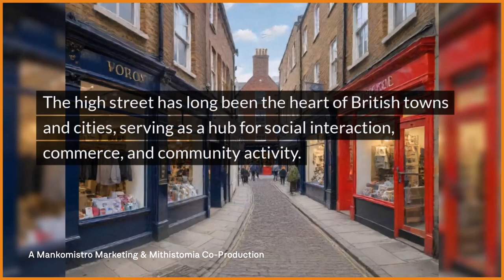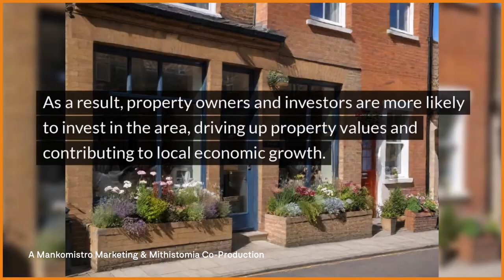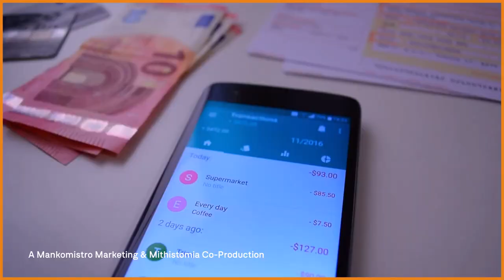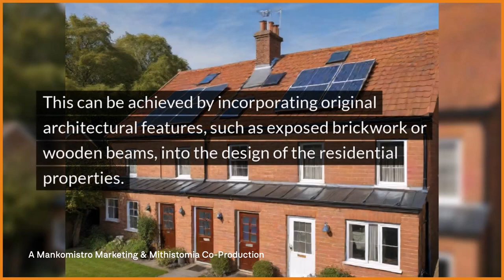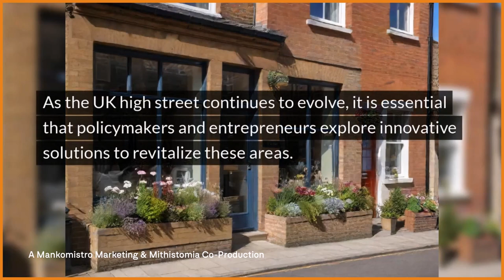The Benefits of Repurposing UK High Street Retail Space For Domestic Accommodation -Mithistomia Edit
A Mankomistro Marketing and Mithistomia Co-Production present a short video by Primo Angomensch and Parlando Kefali.

Trasncript :-

As the UK high street continues to evolve, the once-thriving retail spaces are facing an unprecedented crisis.
The rise of e-commerce and changing consumer habits have led to a significant decline in foot traffic and sales, leaving many retailers struggling to stay afloat.
In response, entrepreneurs and policymakers are exploring innovative solutions to revitalize these areas.
One such approach is repurposing high street retail space for domestic accommodation, offering numerous benefits for both the local community and the economy.
Revitalizing the High Street
The high street has long been the heart of British towns and cities, serving as a hub for social interaction, commerce, and community activity.
However, the shift towards online shopping has led to a decline in foot traffic and a subsequent loss of vitality.
By repurposing retail spaces for domestic accommodation, the high street can be revitalized, fostering a new sense of community and economic growth.
Increased Property Values
Repurposing retail space for domestic accommodation can significantly boost property values in the surrounding area.
This is because residential properties tend to appreciate in value more than commercial properties, making them a more attractive investment opportunity.
As a result, property owners and investors are more likely to invest in the area, driving up property values and contributing to local economic growth.
Enhanced Community Engagement
High street retail spaces are often designed to be functional and efficient, but not necessarily welcoming or engaging.
By converting these spaces into residential areas, the community can be brought closer together.
Residents can enjoy a sense of belonging and connection to their local community, which can lead to increased social cohesion and a stronger sense of community.
Reduced Vacancy Rates
High street retail spaces are often plagued by high vacancy rates, which can lead to a decline in local economic activity.
By repurposing these spaces for domestic accommodation, the risk of vacancy is significantly reduced.
This not only benefits the local economy but also helps to maintain the aesthetic appeal of the high street, preserving its charm and character.
Increased Local Spending
When residents live and work in the same area, they are more likely to spend their money locally.
This increased local spending can have a significant impact on the local economy, supporting local businesses and contributing to economic growth.
Additionally, residents are more likely to support local entrepreneurs and small businesses, helping to preserve the unique character of the high street.
Improved Sustainability
Repurposing retail space for domestic accommodation can also have a positive impact on the environment.
By reducing the need for new construction and minimizing the carbon footprint associated with building new residential properties, the high street can become a more sustainable and eco-friendly area.
Enhanced Quality of Life
Living in the heart of a bustling high street can offer residents a unique and exciting quality of life.
With a wide range of amenities and services available, residents can enjoy a more convenient and fulfilling lifestyle.
This can be particularly beneficial for young professionals, families, and retirees who value the convenience and accessibility of city living.
Increased Foot Traffic
While the rise of e-commerce has led to a decline in foot traffic on the high street, repurposing retail space for domestic accommodation can actually increase foot traffic in the area.
Residents are more likely to frequent local amenities and services, such as shops, cafes, and restaurants, which can help to boost local economic activity.
Preserving Local Character
The high street is often a reflection of the local community's character and history.
By repurposing retail space for domestic accommodation, the unique character of the area can be preserved.
This can be achieved by incorporating original architectural features, such as exposed brickwork or wooden beams, into the design of the residential properties.
Supporting Local Businesses
Repurposing retail space for domestic accommodation can also support local businesses by providing a new source of customers.
Residents are more likely to frequent local businesses, such as independent shops and restaurants, which can help to preserve the high street's unique character.
Encouraging Entrepreneurship
The high street is often a hub for entrepreneurship and innovation.
By repurposing retail space for domestic accommodation, entrepreneurs can be encouraged to set up shop in the area, contributing to local economic growth and job creation.